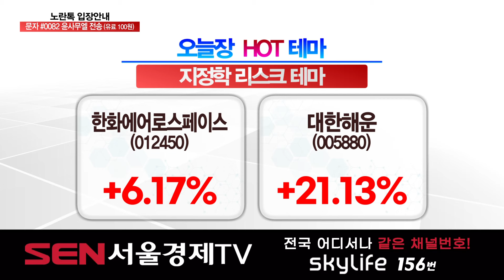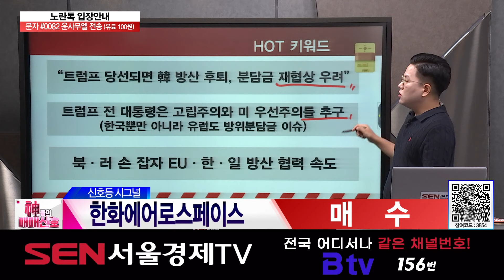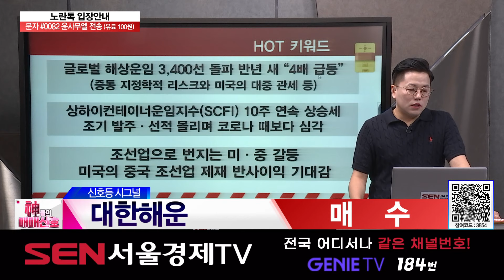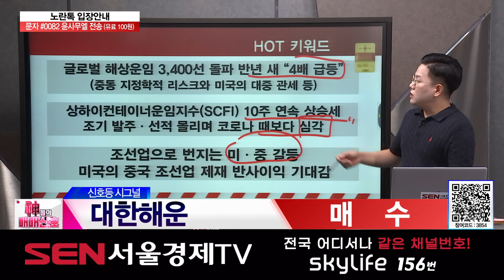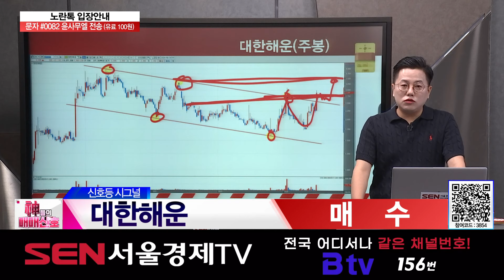[강세테마주] 한화에어로스페이스, 대한해운 │ 지정학 리스크에 움직이는 투심, 지정학 리스크 테마 탑픽!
자세한 내용은 윤사무엘 전문가의 [신들의 매매신호] 영상을 통해 확인하시기 바랍니다.